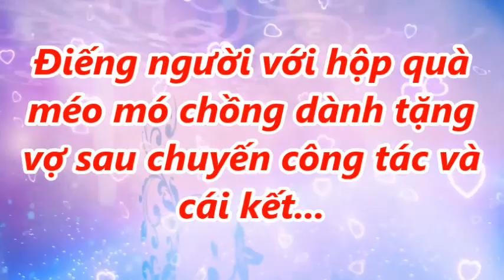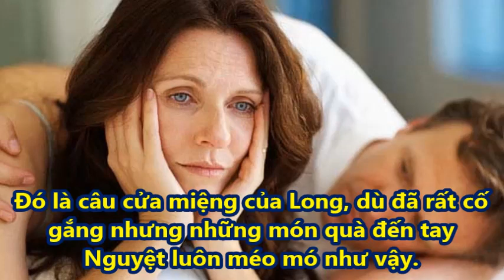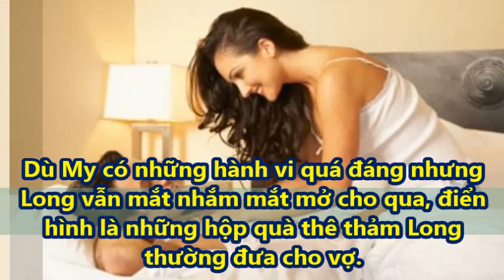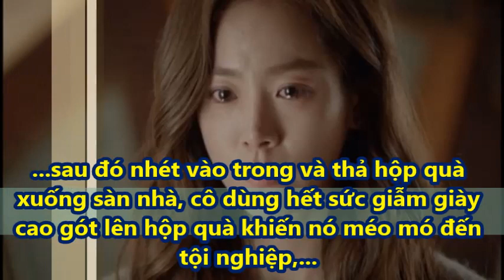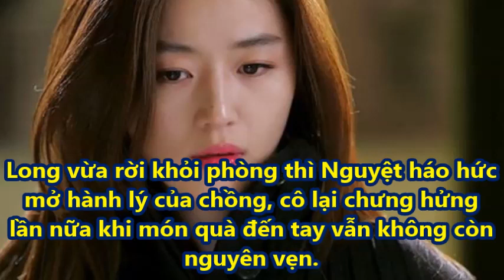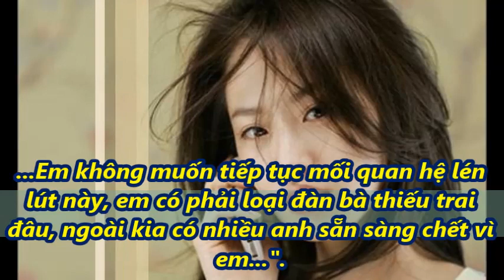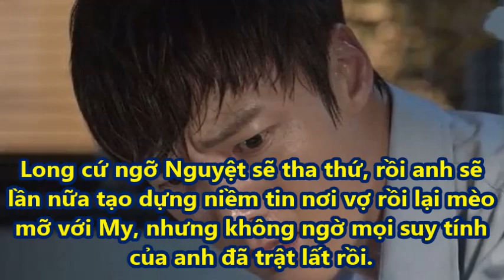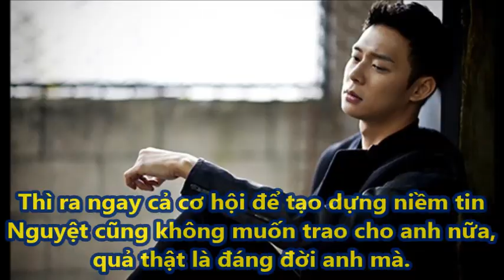Điếng người với hộp quà méo mó chồng dành tặng vợ sau chuyến công tác và cái kết...